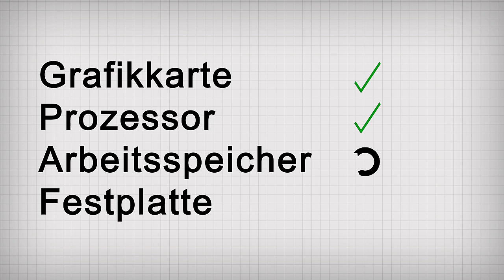BIOS - Basic Input/ Output System Erklärt (Deutsch)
Computer BIOS (Basic Input/ Output System) Erklärt

Die Abkürzung BIOS, welche die Firmware eines Computers bezeichnet, setzt sich aus den Worten: Basic input/ output system zusammen, was übersetzt grundlegendes Ein- und Ausgabesystem bedeutet. Das BIOS ist auf einem nichtüberschreibbaren Speichermodul gespeichert, welches sich auf der Hauptplatine bzw. auf dem Motherboard sitzt. Es ist das System, welches den PC zunächst auf seine Funktionsfähigkeit testet und anschließend die nötigen Schritte einleitet, um das Betriebssystem zu starten.
Die meisten werden das BIOS mit einem kaputten PC in Verbindung bringen, dies liegt daran, dass wenn der PC nicht hochfahren will immer das BIOS erscheint.
Ohne das BIOS, durch das das Betriebssystem gestartet wird, wäre ein PC nur ein großer Haufen Schrott, man sollte das BIOS also wertschätzen.
Im BIOS kann man grundlegende Einstellungen unternehmen. Beispielsweise kann ein neues Betriebssystem über das BIOS installieren, die CPU übertakten, damit der PC schneller läuft, oder weitere Voreinstellungen unternehmen.